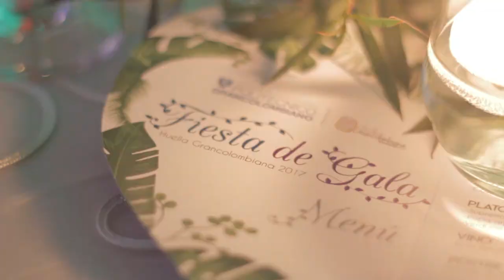Fiesta de Gala Huella Grancolombiana 2017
Los ángeles también brindan, y en nuestra fiesta brillaron con su sonrisa y su energía para ayudar a que muchas personas puedan construir su futuro en el Poli.